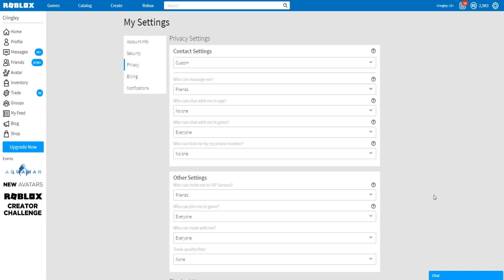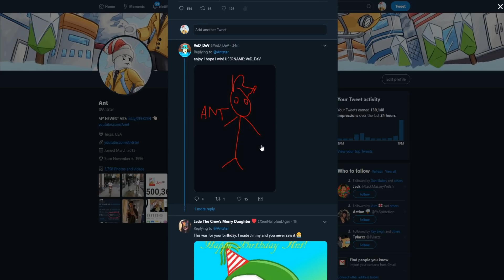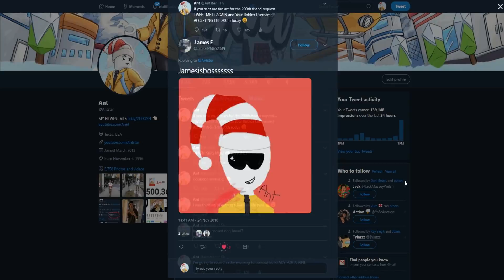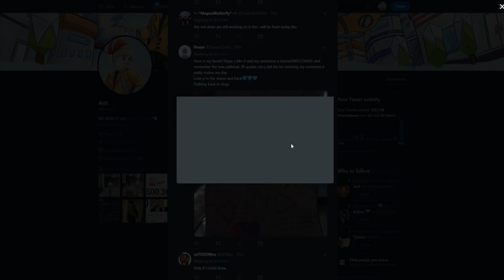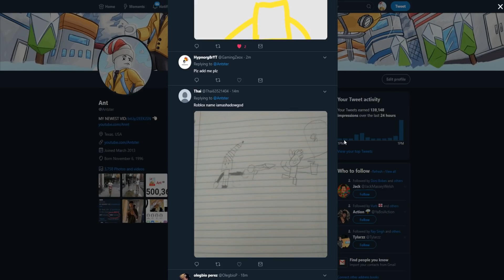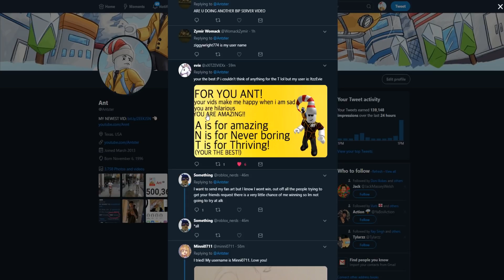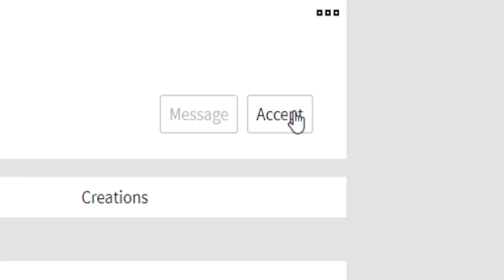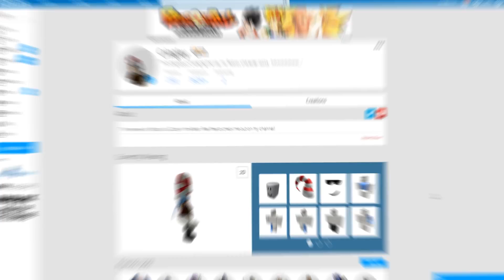My 200th Roblox Friend is...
Finally I have chosen the final 200th Roblox Friend for my friends list. I seriously wish i could add more of you all but roblox sucks :(